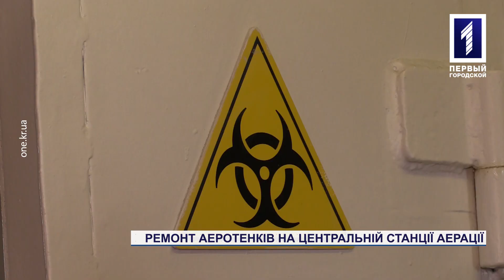Ремонт аеротенків на Центральній станції аерації Кривого Рогу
Ремонтні роботи на Центральній станції аерації. Фахівці КП «Кривбасводоканал» продовжують роботу з оновлення технологічних об’єктів, що задіяні у очищенні та знезараженні стічних вод, які надходять з міста і потім повертаються до річок для відновлення водного балансу. Роботи виконуються невеликим колективом, втім їх значення для міста та Криворізького регіону важко переоцінити. Наша знімальна група спостерігала за тим, як відбувається оновлення обладнання на Центральній станції аерації.